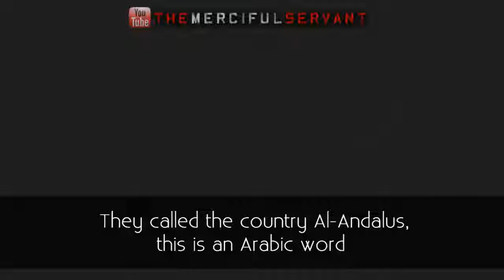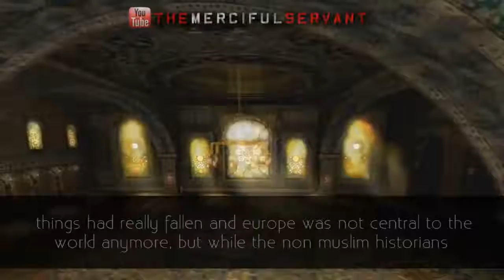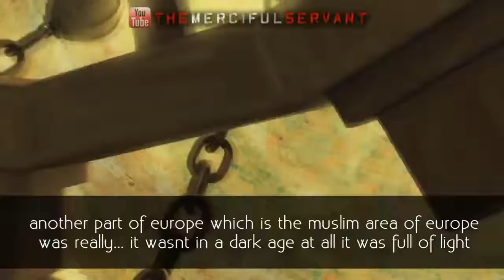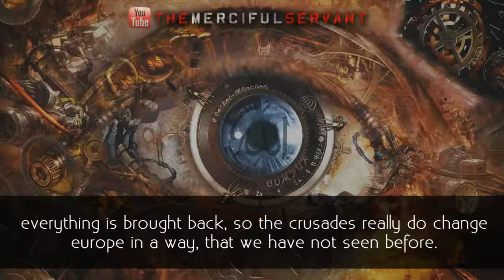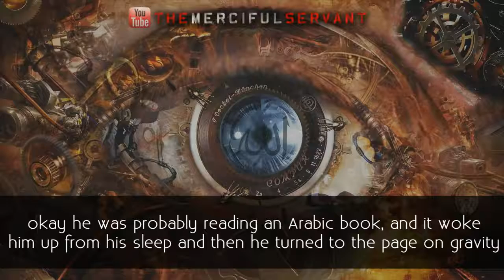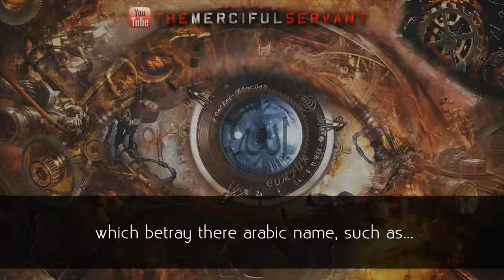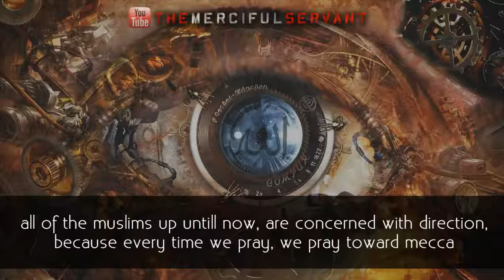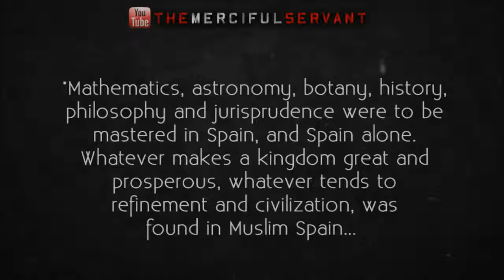The Golden Age of Islam - Thought Provoking - Talash Peace